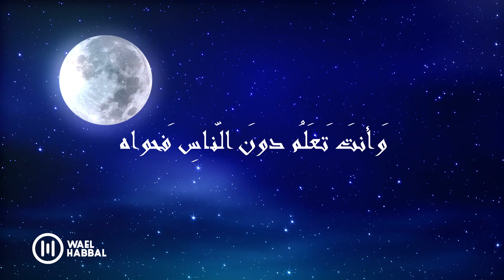بهاء الدين زهير وائل حبال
فخامة سمو الملكة 2